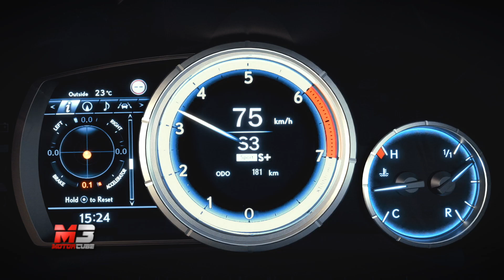NEW LEXUS RX 2019 - FIRST TEST DRIVE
Ecco le prime immagini del nostro Test drive della nuova Lexus RX

Subtitles available for all languages:
- Press ۞
- Press subtitles
- Choose Italian
- Press translate
- choose Language